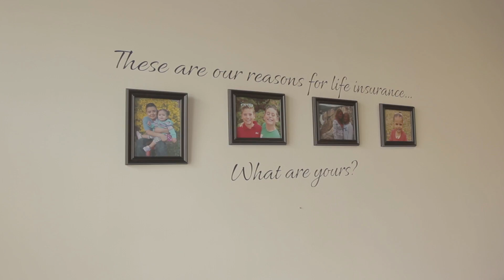Angles Insurance Agency - Allstate Home, Auto, Life Insurance, Manassas, VA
For a question on coverage or a quote on home insurance, life insurance, car insurance, etc. come by.  We'd love to get to know you.